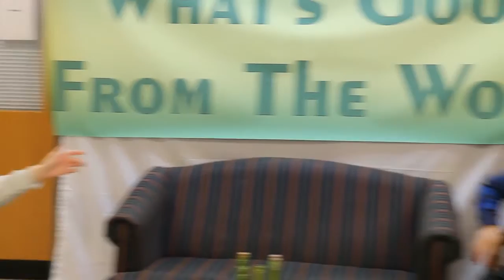What's Good from the Wood 041919 Medium